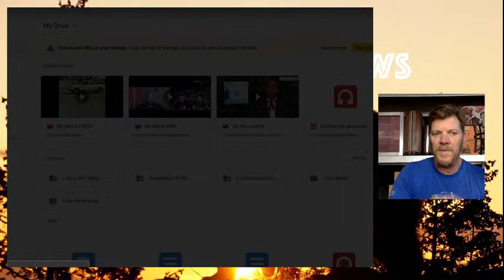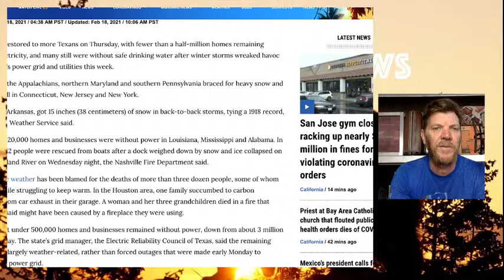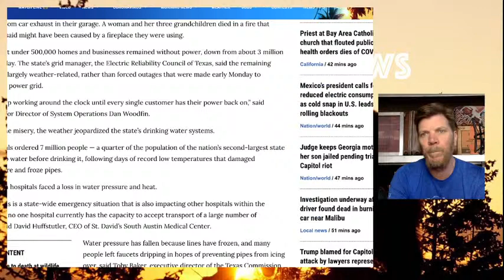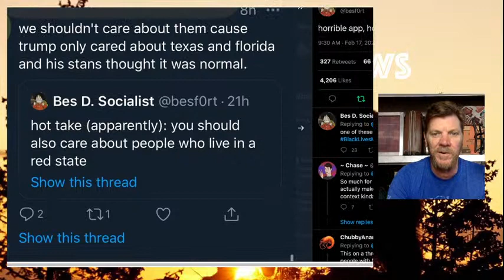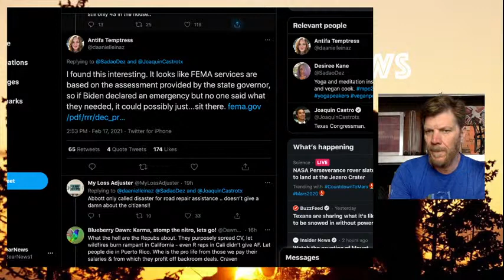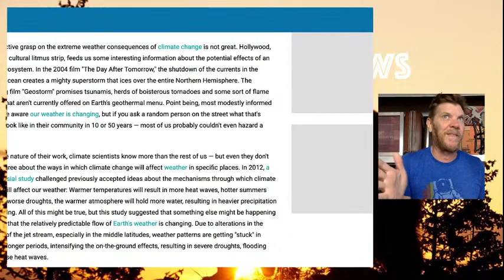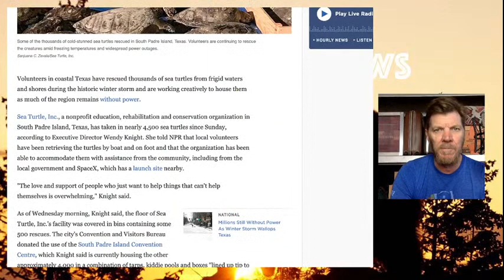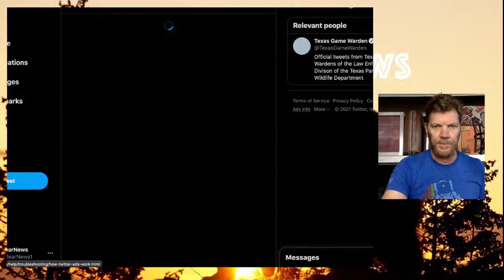Texas Disaster A Lesson In Climate Change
Bitcoin:
1NgrfgsNZVv8jJkHos2zaiMpCVcFjt8VEQ

Etherium:
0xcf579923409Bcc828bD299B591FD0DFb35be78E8